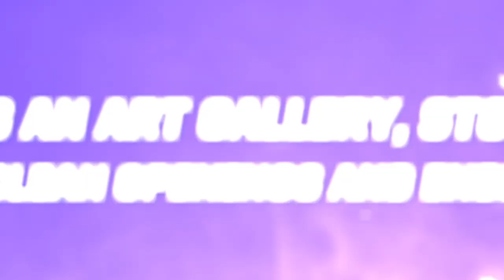Official English Trailer | Boruto: Naruto Next Generations, Set 5 | VIZ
The English dub of the Chunin Exams are now available for the very first time! 🔥

Learn more about Boruto
The Chunin Exams are on! Boruto has just started training under Sasuke as the exams get underway. The Leaf Genin face a number of formidable foes from the other villages, but the exams are interrupted by a blast from the past. Bad blood from Kagura’s Clan brings Naruto and Sasuke back to the battlefield!

This 2 disc set includes: 14 Episodes (53–66), English and Japanese Stereo 2.0 Audio, 16x9 Video, English Subtitles

Special Features: Storyboards, Art Gallery, Clean Opening / Ending